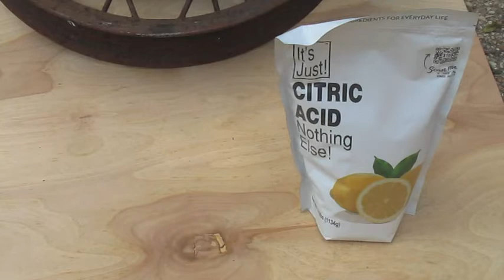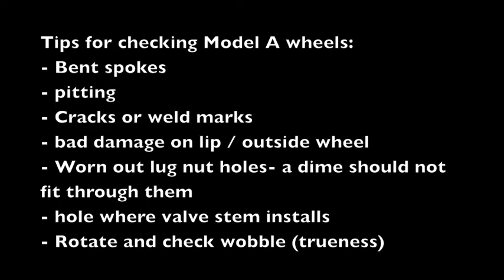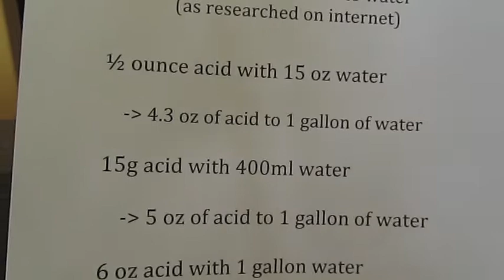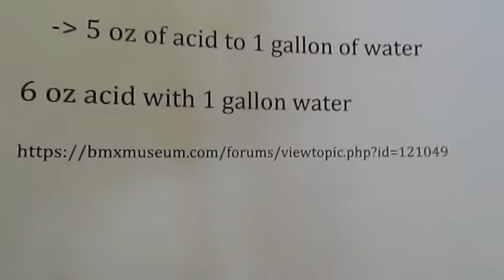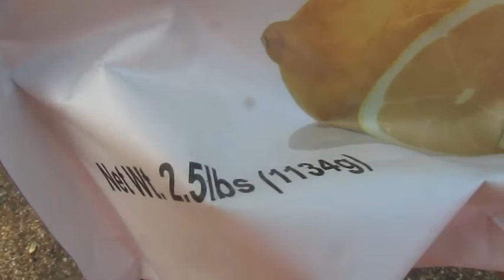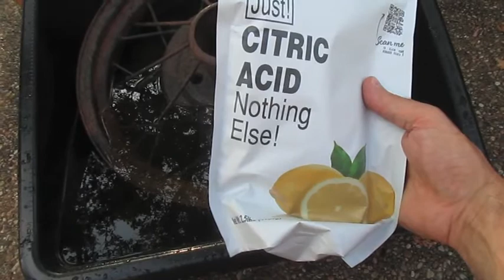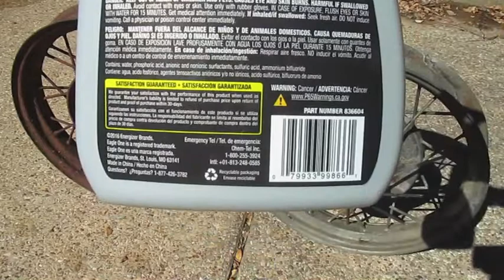Ford Model A - remove rust from wheels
Testing out using Citric Acid to remove stubborn old rust from Ford Model A wheels.